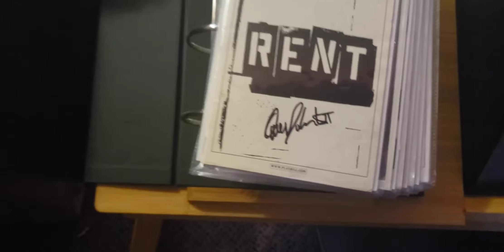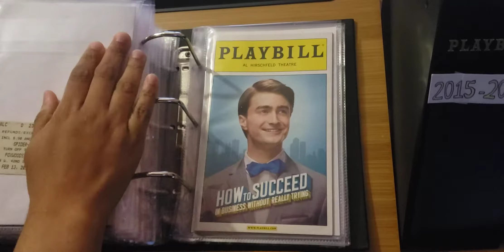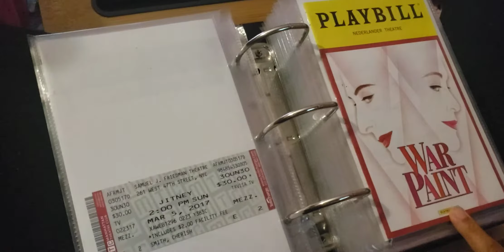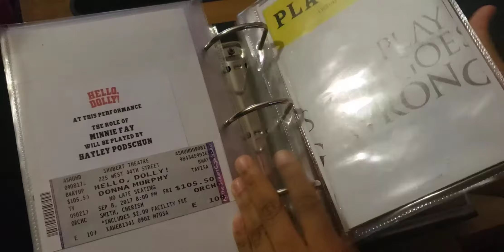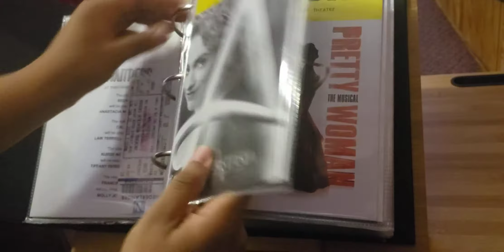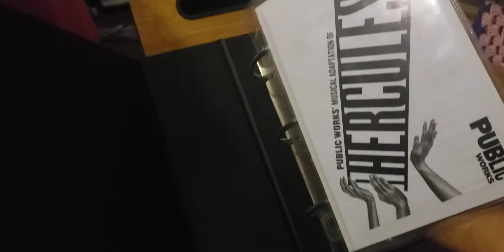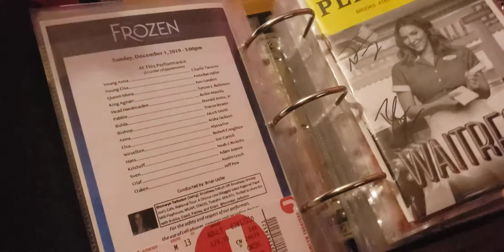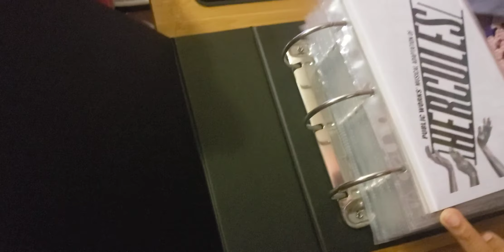Our Updated 2020 Playbill Collection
Seems like our playbill collection is frozen like this for the time being, so we thought we'd make an update video.